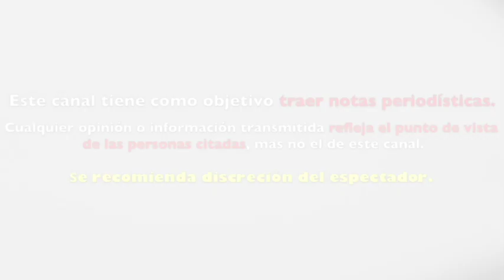Lucía Villalón TACHA DE DESLEAL A CHICHARITO tras NUEVO ROMANCE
Lucía Villalón habla tras traición de Chicharito Que le vaya muy bonito